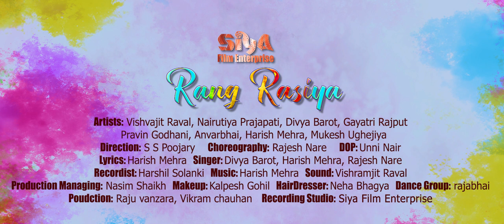RANG RASIYA | Gujarati Holi Song | Official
SIYA FILM ENTERPRISE presents...
RANG RASIYA (Gujarati Holi Song)

Artists: Vishvajit Raval, Nairutiya Prajapati, Divya Barot, Gayatri Rajput
  Pravin Godhani, Anvarbhai, Harish Mehra, Mukesh Ughejiya
Direction: S S Poojary
Choreography: Rajesh Nare
DOP: Unni Nair

Lyrics: Harish Mehra
Singer: Divya Barot, Harish Mehra, Rajesh Nare
Recordist: Harshil Solanki
Sound: Vishramjit Raval
Production Managing: Nasim Shaikh
Makeup: Kalpesh Gohil  HairDresser: Neha Bhagya
Dance Group: rajabhai

Poudction: Raju vanzara,  Vikram chauhan

Recording Studio: Siya Film Enterprise